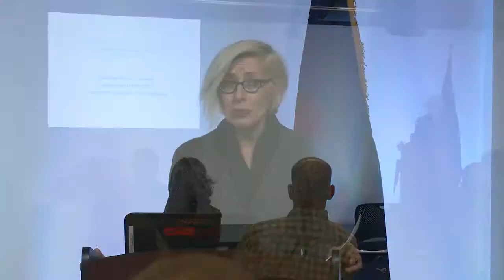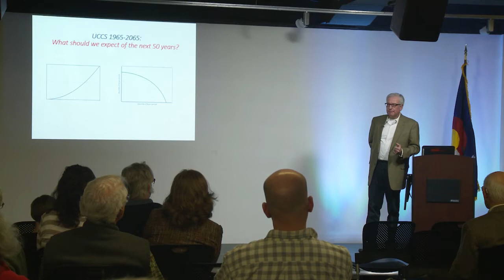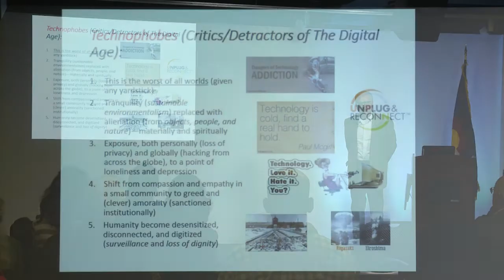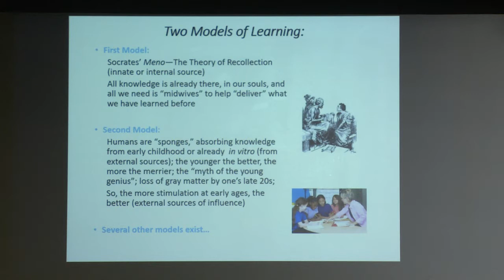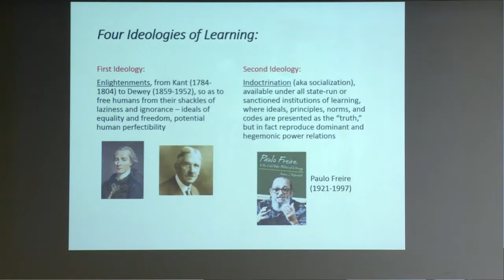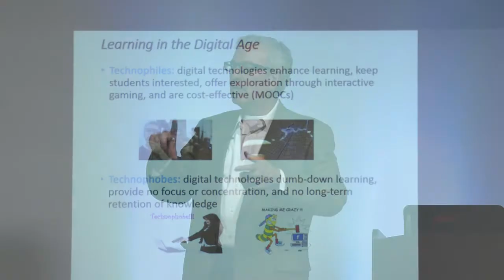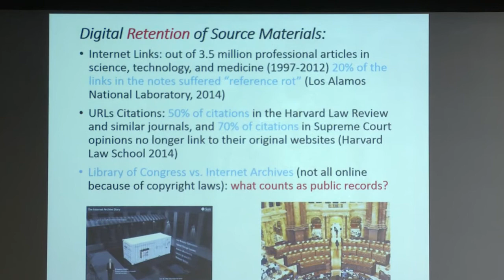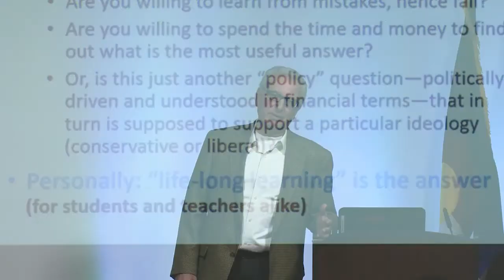Philosophy at the Library: Learning InThe Digital Age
In Celebration of UCCS's 50th Anniversary, PPLD "Philosophy at the Library"  Presents a series of Philosophical lectures presented by the Philosophy Department at UCCS. The first of this series discusses learning in the digital age with guest speaker Raphael Sassower.